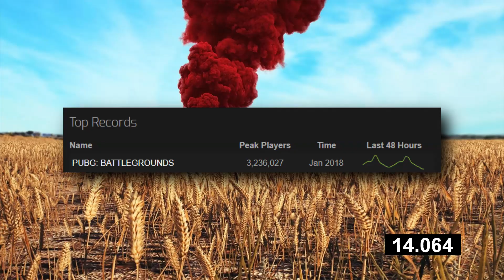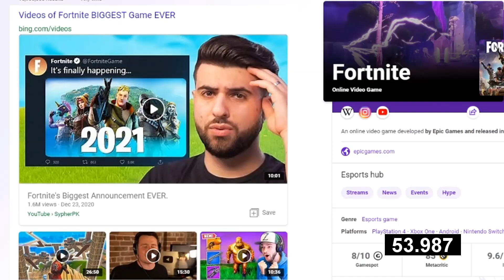PUBG's Rise and Fall in 3 Minutes...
PUBG is a great game... or it was... then it wasn't,... then it was again. Its been all over the place and because of that its changed how we see gaming. Today... in 3 minutes I'll explain to you the rise (and fall) and rise again of PUBG.